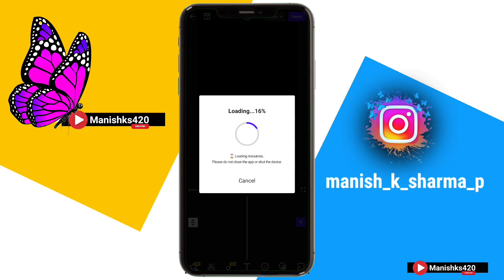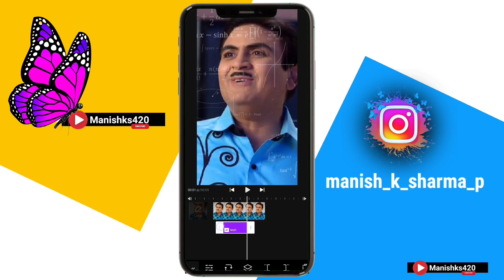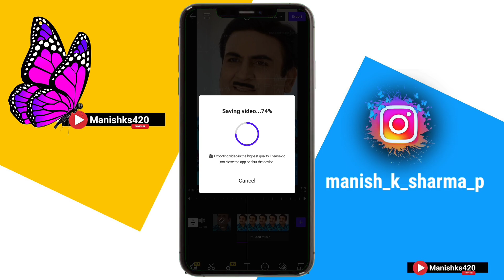How to add maths Meme Effect video editing maths effect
meme template memes Maths meme template Maths effect

💖How to copy text with photo, किसी भी फोटो पर लिखा हुआ text copy कैसे करें, || new trick in 2022  ||